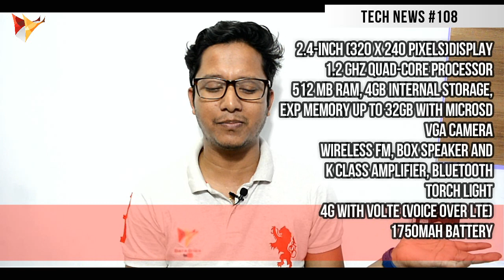Tech News of The Day #108 - VOLTE Feature Phone,Note 4X,nubia N1,Lenovo Yoga A12,Moto M,Google Wear2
Tech News of The Day #108

nubia N1 Black with Gold 64GB storage variant launched in India for Rs. 12499
BlackBerry partners Optiemus Infracom to make smartphones in India
Xiaomi Redmi Note 4X to be announced on February 14, could pack Snapdragon 653
Moto M Grey variant goes on sale in India starting at Rs. 15999
Google, LG Android Wear 2.0 smartwatches now expected on Feb. 8
Get Rs. 9000 cashback on Google Pixel with Citi Credit Cards
Lenovo Yoga A12 Convertible Android Tablet Launched: Price, Specifications, and More
BSNL slashes 3G data pack rates, now offers 3G data at Rs. 36 per GB
Lava 4G Connect M1 VoLTE feature phone launched for Rs. 3333/-

Thanks,
Data Dock